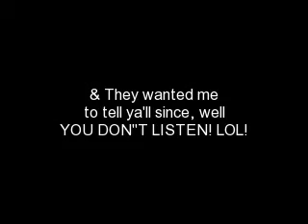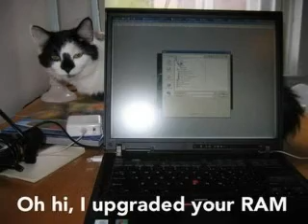Funny cat pics!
This is a Speckleheart origanal. Most of these pics are preety dang FUNNY!! My favorites pics are near the end; I saved thr best 4 last LOL!!
I got this video idea from my friend Okami1957; she's the best plus her videos are awsome!!! trust me!! anyway. watch rate: enjoy!!